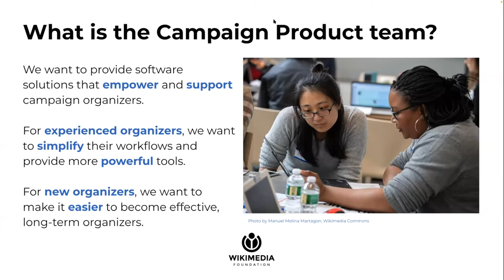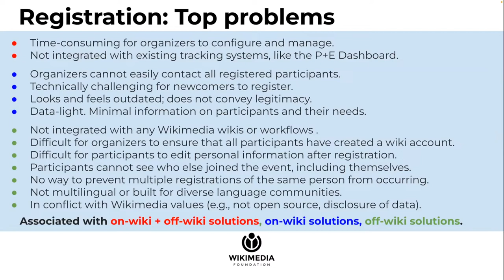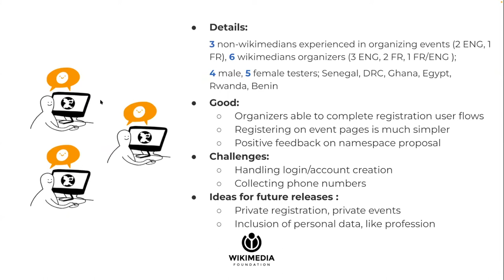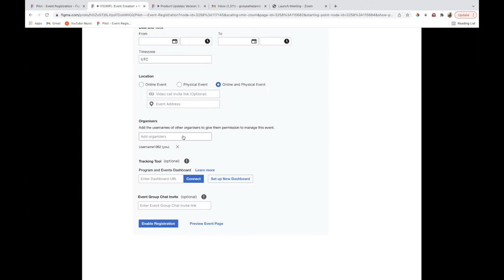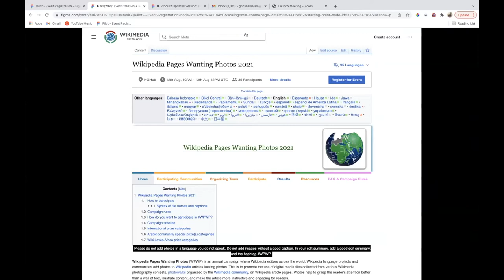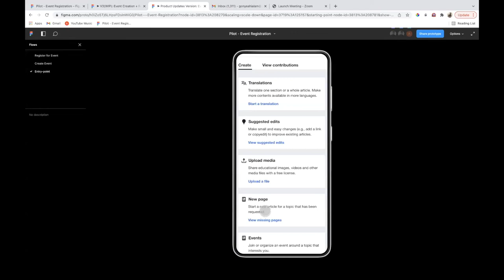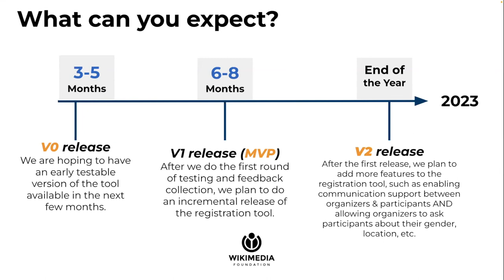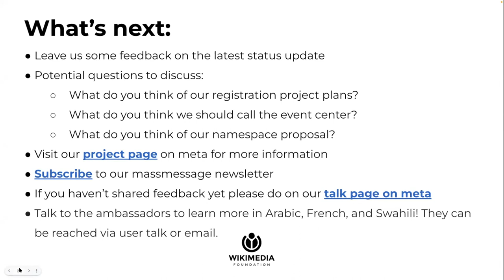Product Campaigns Office Hour 2: Event Reg. Tool, Namespaces, Wireframes & other Updates